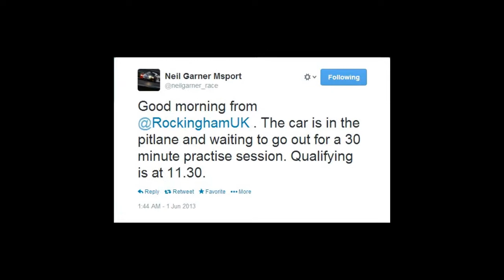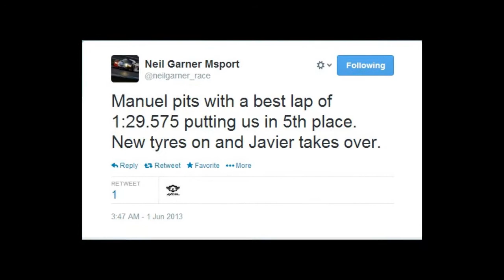Season in pictures, round 3, Rockingham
Round 3 of the 2013 Britcar MSA British endurance championship with the Neil Garner Motorsport team all captured through photography and social media.